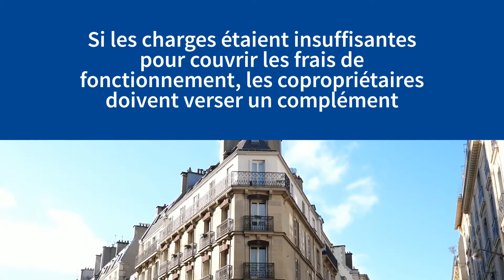Copropriété : quelles sont les charges et comment les payer ?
Vous avez récemment acheté un logement dans une copropriété et vous vous demandez quelles sont les charges que vous devrez payées ? Tout ce qu'il faut retenir.